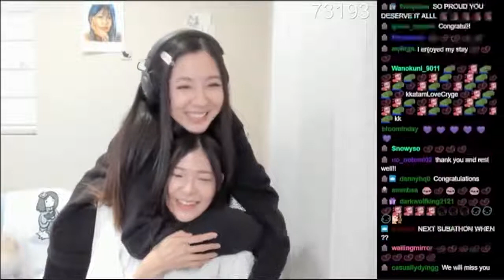Miyoung calls Valkyrae immediately after the end of subathon : Throwback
Valkyrae Merch
self defense kit for women
Valkyrae Merch
Valkyrae Gaming Chair
Bella Poarch Flew Valkyrae's Mom To LA To Surprise Her